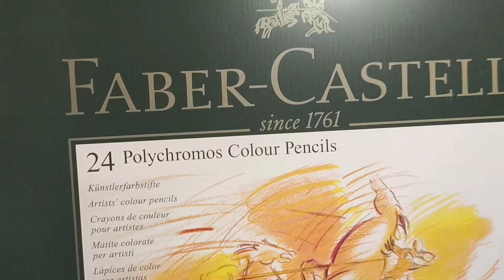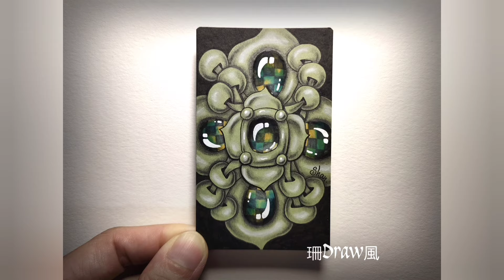商陸根Poke Root+騎士橋Knightsbridge創意禪繞畫教學Creative zentangle painting teaching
工具：代針筆、鉛筆、推色紙筆、白水漾筆、白碳筆、油性色鉛筆

Tools: stylus pens, pencils,paper pen,white water pen,white charcoal,oil colored pencil

Thanks.😊